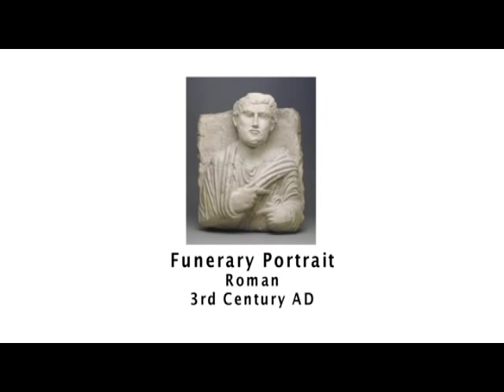Roman Portraits: Augustus and Nero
Host Graham Beal (DIA Director) provides a snapshot of the history of portraiture, it's incredible scope and diversity, and explains what kinds of things we learn about the sitters and their societies, about the artists themselves, and about the evolution of the genre.